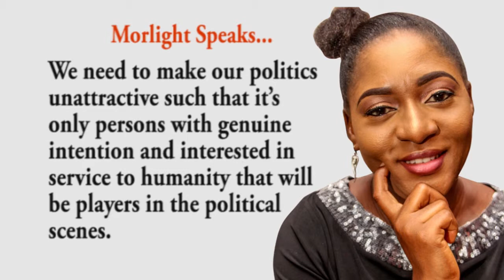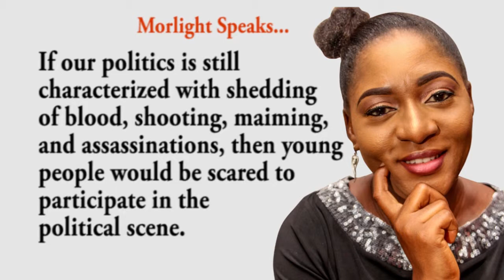True Democratic Process is Usually Peaceful and Devoid of Violence & Bloodshed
In advanced democracies, Election seasons and the democratic processes are free of Electoral Violence and bloodshed but not in Africa as African democracies and her electoral process are usually characterized by electoral violence and bloodshed.